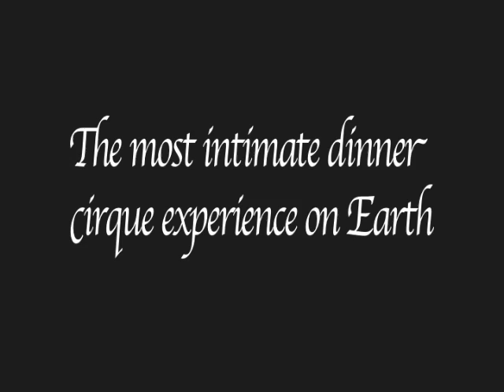Madame Zingara in London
Madame Zingara in London, as featued by SA PROMO Magazine. Venue at Battersea Power Station